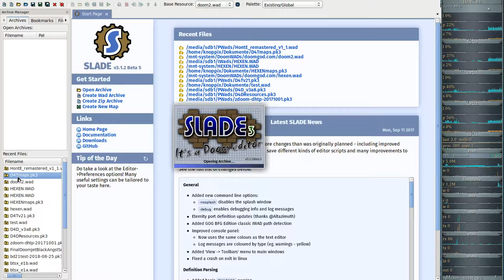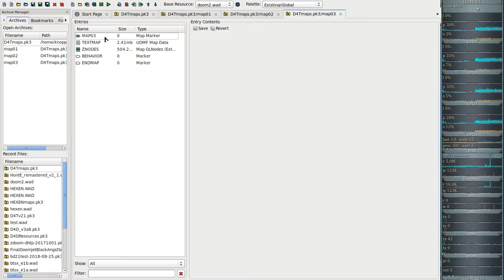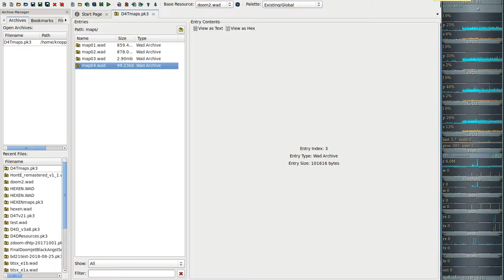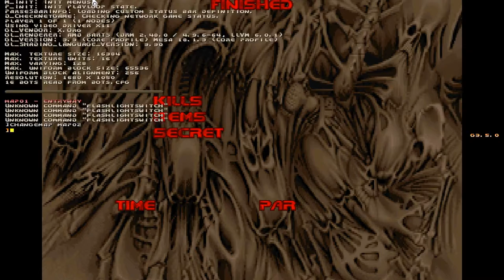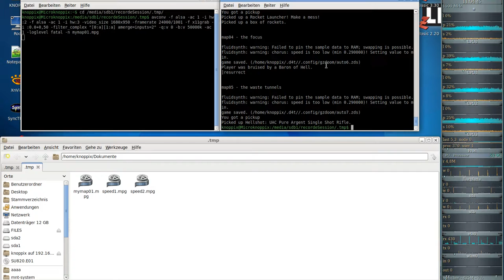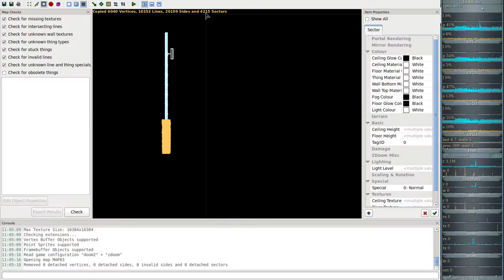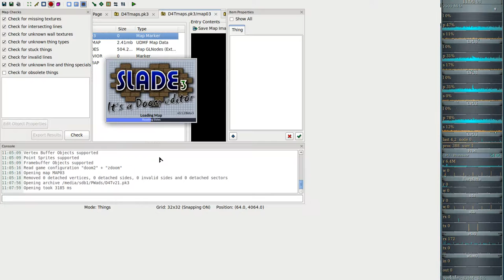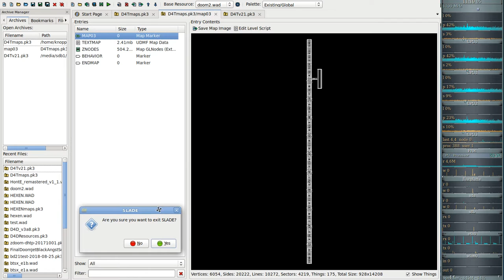Mein eigenes Mappack für Deathforetold D4T #1 ( gzdoom )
Mein eigenes Mappack für Deathforetold D4T Part 1